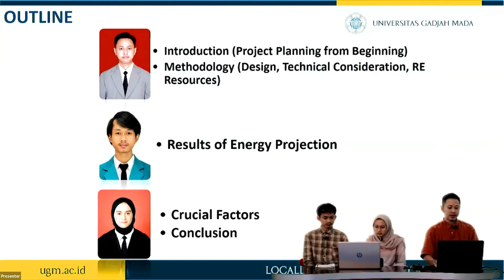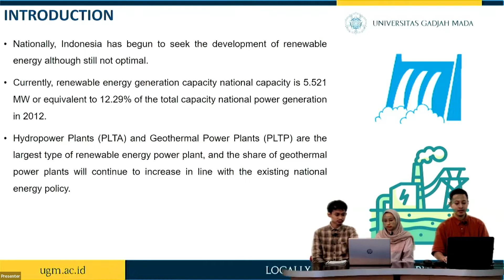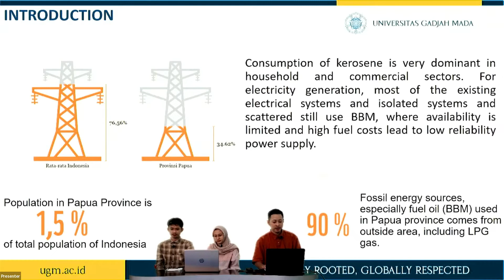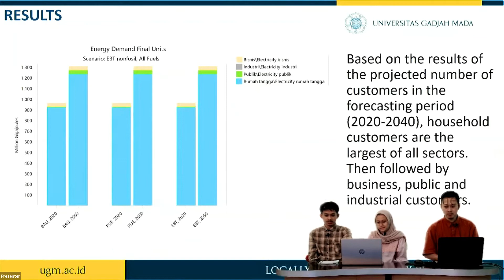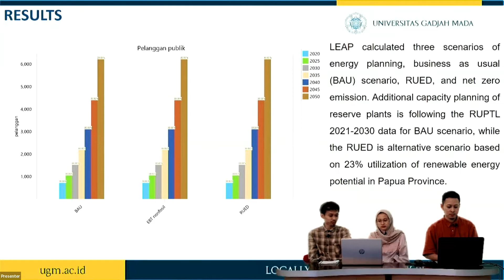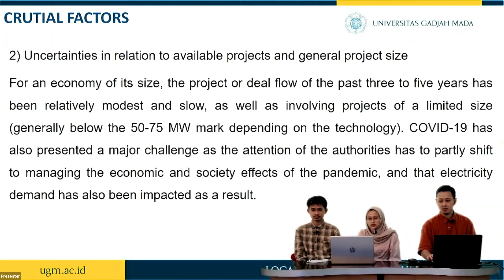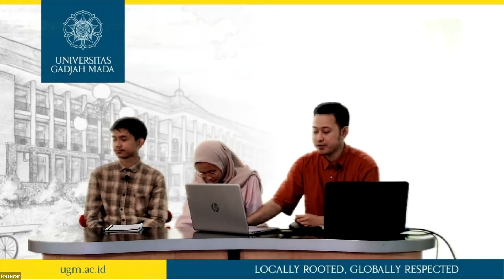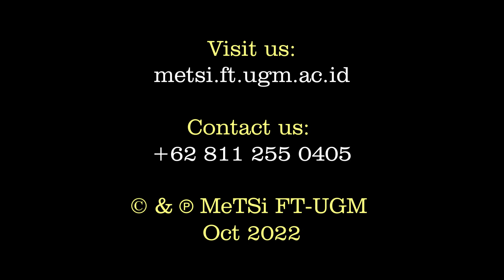4 Forecasting Papua Province’s Energy Demand Through 2040: Modeling Using LEAP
Forecasting Papua Province’s Energy Demand Through 2040:
Modeling Using LEAP
Presented by: Irdavlan Mohamad Yahya, Khalifatun Nisa Amini, Maulana Rizal Purwanto
Master in Systems Engineering
Oct. 2022

metsi.ft.ugm.ac.id